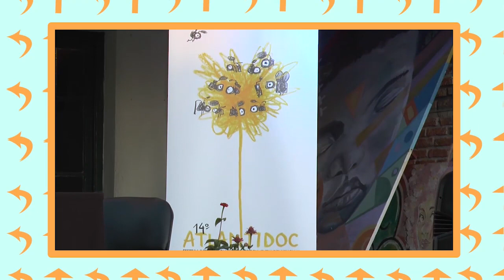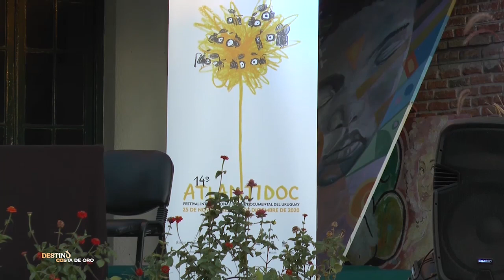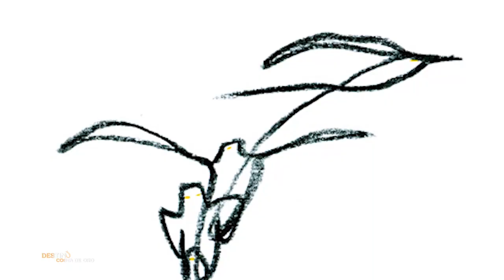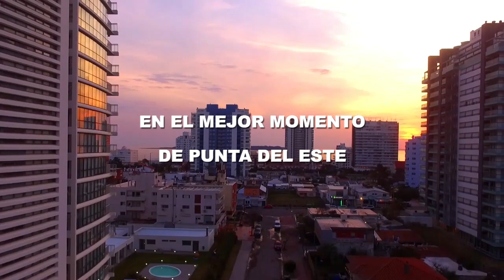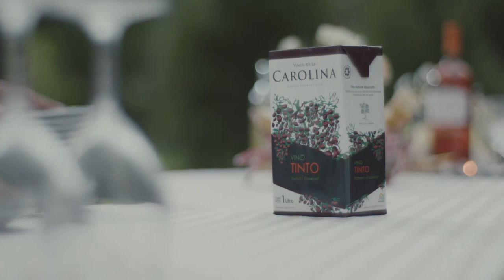PROGRAMA 46 - EMBAJADOR DE PARAGUAY EN ATLÁNTIDA - ATLANTIDOC 2020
En este segmento de nuestro programa, la visita del embajador de Paraguay, en nuestro país, Rogelio Benítez, y su visita al municipio de Atlántida. También ofrecemos la cobertura de la edición 2020 de Atlantidoc.